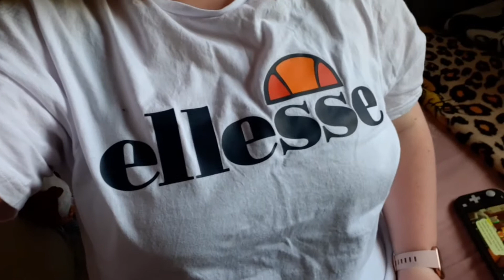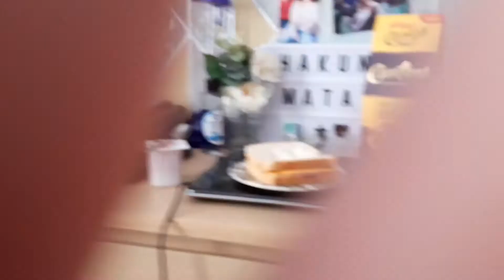Distanced Picnic on Backfield Vlog ft Gamerlovers Part 45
Hope you enjoy my Distanced Picnic on Backfield Vlog Ft. Gamerlovers everyone ✨

Also please follow my Photography Instagram page : Photogirl369

Stay Safe and Lots of Love,